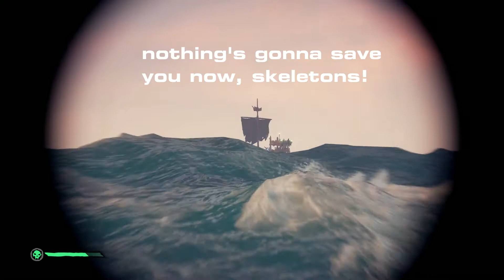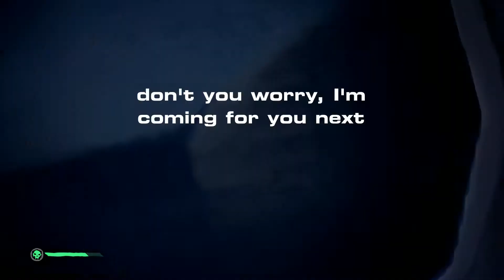Sea of Thieves - A Bad Day At Sea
I was just trying to fight some skeletons! But then the Megaladoon and Kraken come along